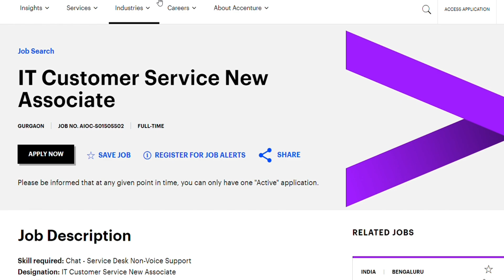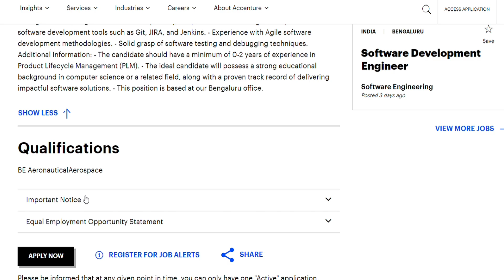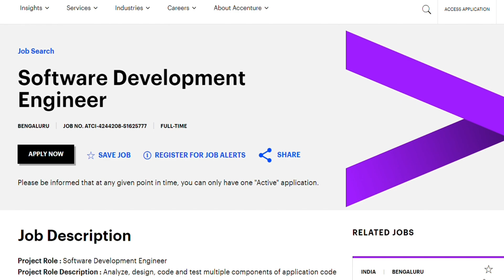ACCENTURE HIRING THREE NEW JOB Roles || Software development engineer and application developer